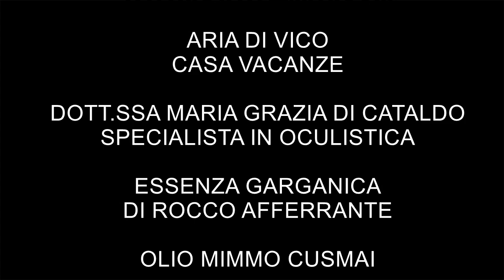Il M° Francesco Canestrale a Fuori traccia